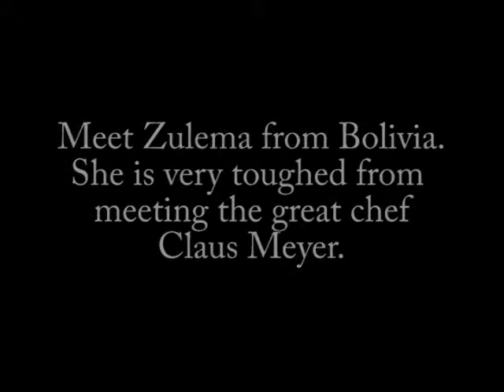Zulema from Bolivia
For English subtitles please press the red cc-button in the menu bar.
Meet Zulema who is a student in the basic course preparing
for the Food School that IBIS and Claus Meyer are opening in La Paz,